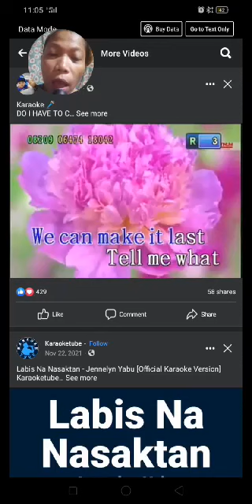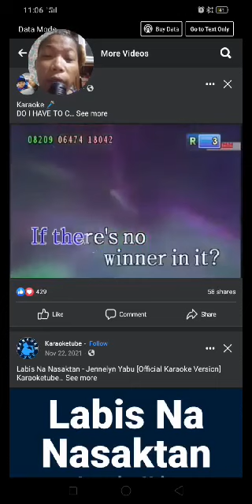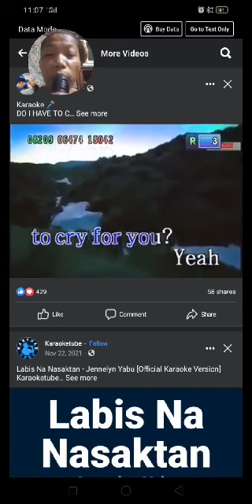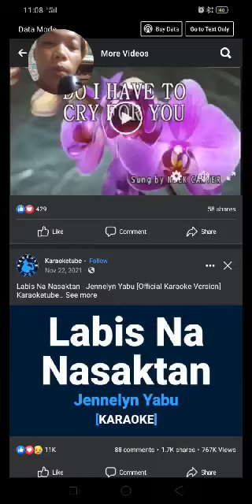ENTRY #24 Do i Have to Cry for You By: Inday Belen Beloy